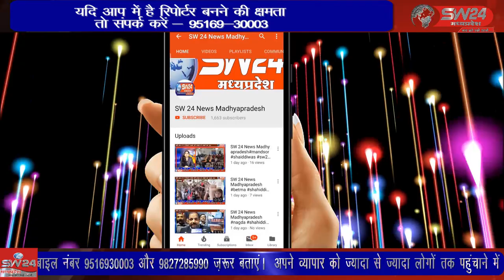ईद का त्यौहार हर्षाेल्लास के साथ मनाया गया देश मे अमन शांति के लिए दुआएं की गई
गोगावां में ईद का त्यौहार हर्षाेल्लास के साथ मनाया गया देश मे अमन शांति के लिए दुआएं की गई, रात्रि चंद्र दर्शन के साथ रमज़ान का पवित्र महीना समाप्त हुआ और आज मंगलवार को ईद की नमाज़ ईदगाह पर अदा की गई । गोगावां से संवाददाता इक़बाल हकीम की रिपोर्ट।